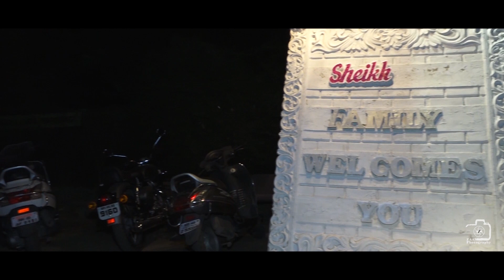Wedding Bash {Farheen} | Zaan Photography | Mere Wala Sardar (Bride Version) | Highlight 2019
Mere Wala Sardar
Urvashi Kiran Sharma [female version]
Originally by Jugraj Sandhu
Album
Mere Wala Sardar

Song : Jab Koi Baat
Singer : Atif Aslam & Shirley Setia

Film : Jurm
Singer : Kumar Sanu & Sadhna Sargam

Song
Kabeera (feat. Harpreet Bachher)
Artist
The Wedding Story & Nidhi Kohli
Album
Kabeera (feat. Harpreet Bachher) - Single
catapultdistribution UMPG Publishing, UMPI, and 5 Music Rights Societies